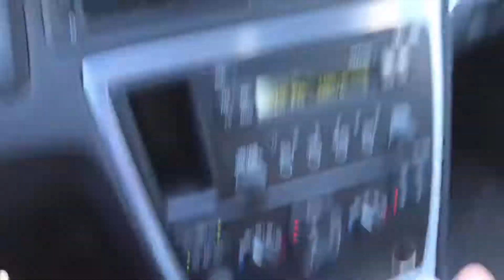Minivlogg - Caroline 7/april/2020